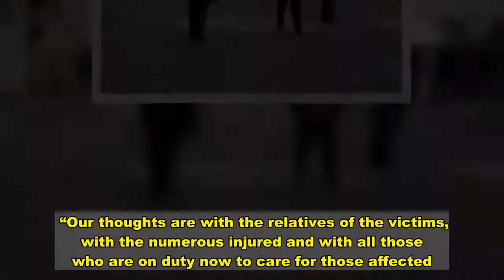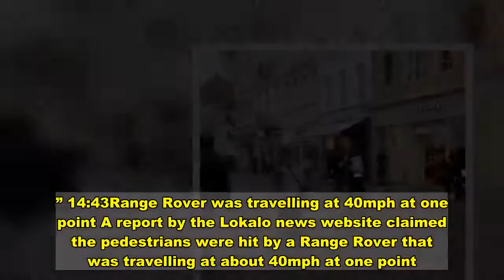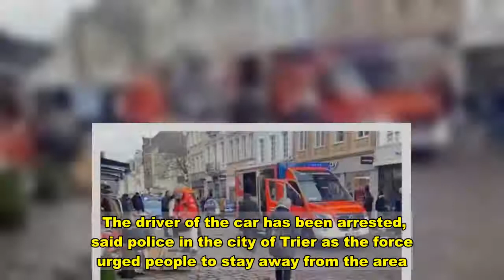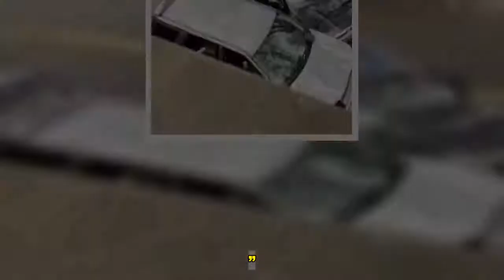All you need to know as car ploughs into pedestrians killing at least two people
and up to 15 more injured after a Range Rover ploughed into people in a pedestrian zone in Germany.  The public have been urged to stay away from the scene in the town of Trier after it became a bloodbath this afternoon.  Police have not yet said if it is being treated as a terrorist incident or not.  Reports suggest a Range Rover drove into pedestrians at speeds of up to 40mph.  The centre of the southwestern German city, located in the Moselle wine region near the Luxembourg border, has been cordoned off and helicopters have been seen circling overhead.  The town is usually home to one of Germany's top Christmas markets but it was cancelled this year because of the coronavirus pandemic.    Follow our blog below for the latest updates    Did you witness the incident? Email . Key Events'We have a driver who ran amok in the city' - mayor15:16Police arrest driver14:3115:37'What happened in Trier is staggering' Spokesman for the Federal Government and Head of the Federal Press Office, Steffen Seibert, said what happened in Trier was “staggering”. “What happened in Trier is staggering. The thoughts are with the relatives of the victims, with the numerous injured and with everyone who is currently on duty to care for those affected. “15:34Driver is local man The 51-year-old man behind the wheel of the car is a local German from the Trier-Saarburg district A spokesperson for Trier police, Karl-Peter Jochem, said he drove through a pedestrian zone in an SUV and allegedly hit people “at random”. 15:30'Several dead and a number seriously injured' The exact extent and number of victims isstill unclear, police said. “There are several dead and a number seriously injured,” said the spokesman for the Trier Presidium, Karl-Peter Jochem.15:24'I am shocked and deeply shaken by what happened in my hometown'  German politician Malu Dryer, Minister-President of Rhineland-Palatinate, said [translated]: “I am shocked and deeply shaken by what happened in my hometown Trier .  “My condolences go out to the relatives of the dead. I wish all injured people that they recover soon and quickly. Thanks to all emergency services.”15:20'No indications of an ongoing threat' Trier Police tweeted: “We currently have NO indications of an ongoing threat. “The crime scene - pedestrian zone - is cordoned off and secured over a large area. We ask you to avoid the area. “The crime scene work is done at full speed, as is the investigation into the background.”15:16KEY EVENT'We have a driver who ran amok in the city' - mayor Mayor Wolfram Leibe had rushed to the scene. “We have a driver who ran amok in the city. We have two dead that we are certain of and up to 15 injured, some of them with the most severe injuries,” he told SWR.  “I just walked through the city centre and it was just horrible. There is a trainer lying on the ground, and the girl it belongs to is dead,” he told a news conference, with tears stopping him from speaking further.  He is said to have dro